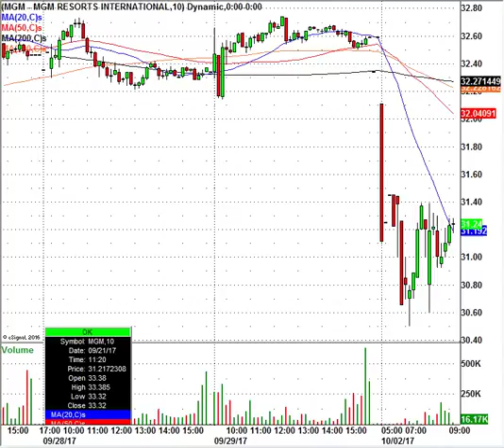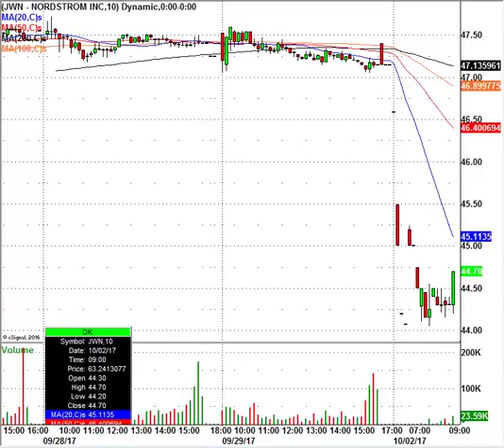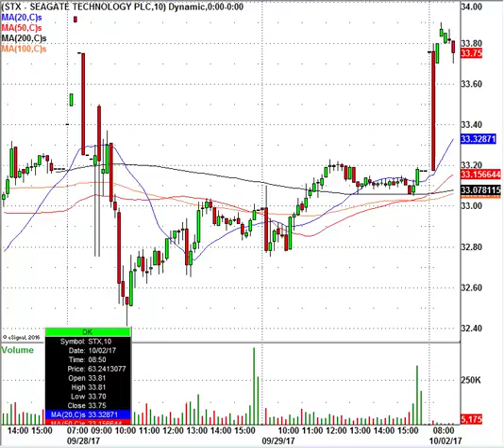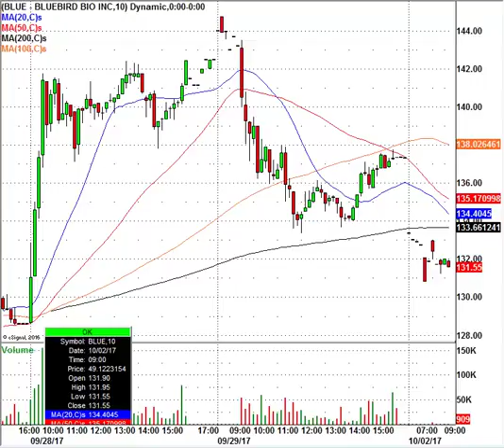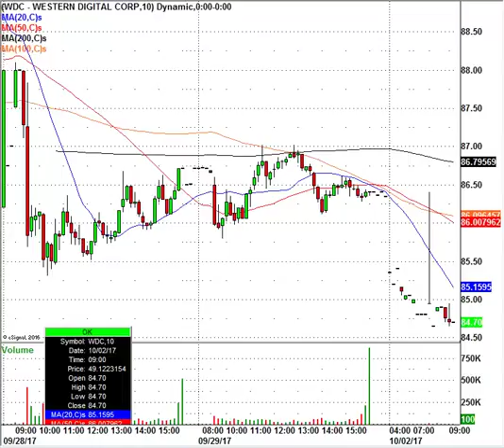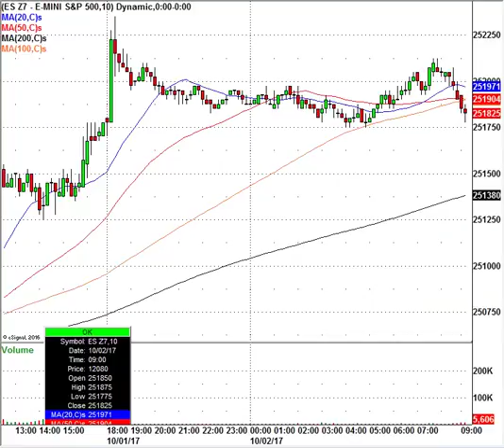October Trading Had Begun: MGM, JWN, STX & More In Play